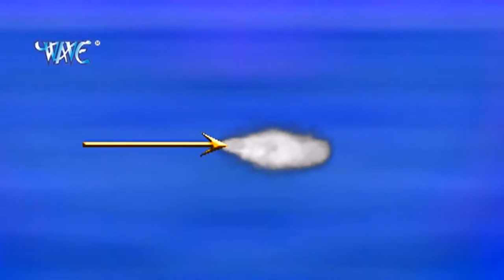आल्हा कृष्ण लीला (सम्पूर्ण) || Aalha Krishna Leela (Part 4) || Sanjo Baghel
Album – Aalha Sampurn Krishan Lila (भाग 4)
Singer – Sanjo Baghel
Lyric - Sanjay Tiwari, Manoj Mohit